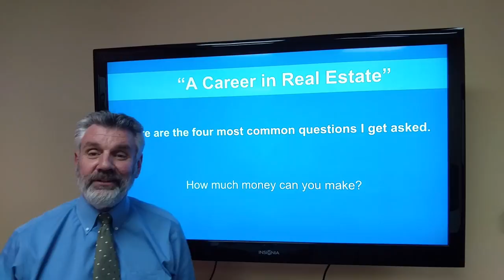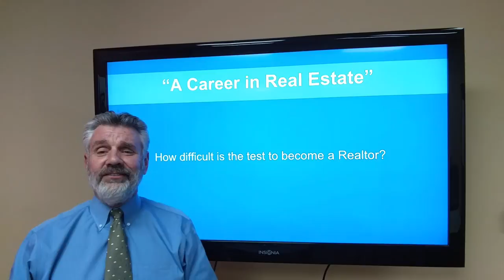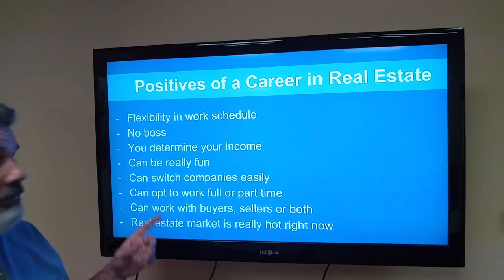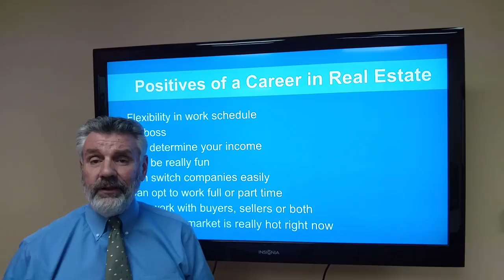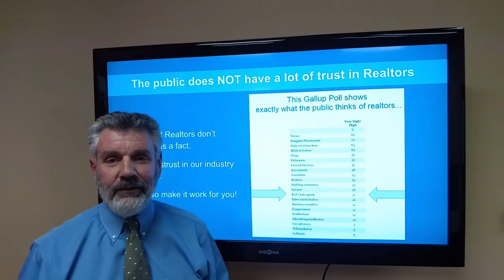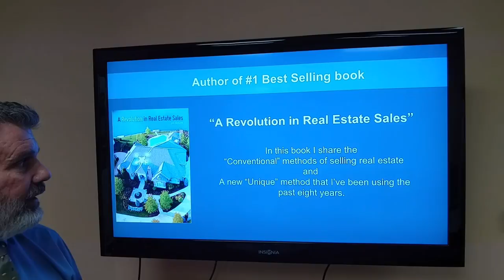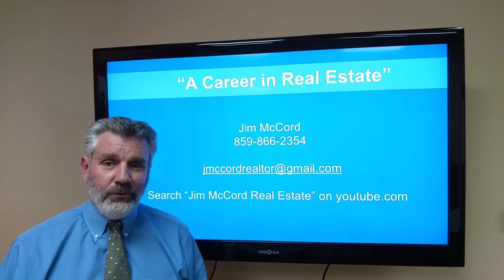Getting into a career in Real Estate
Pros and cons of becoming a realtor.  How to get into real estate. Questions and answers about a career in real estate.